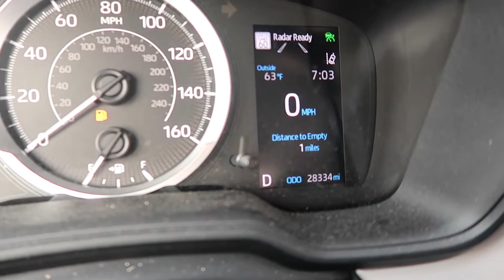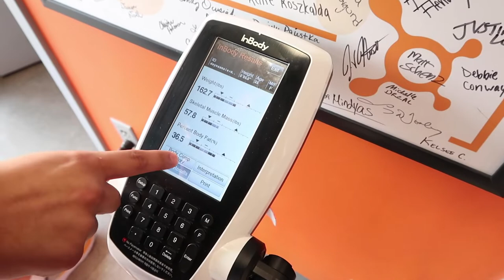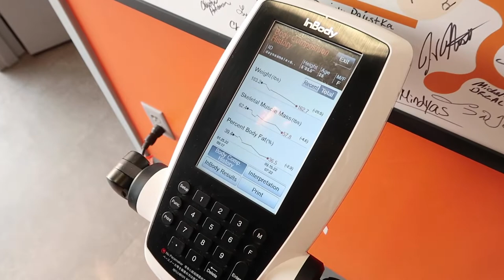DAYS IN THE LIFE as an orangetheory coach // prepping for dri tri, navigating my own fitness journey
hi friends! welcome or welcome back :) so glad to have ya here!! i'd been getting lots of requests on Insta about filming some coaching days in my life. here's a little glimpse into the life! would love to film more if it's something yall are interested in - so lemme know! don't forget to hit that subscribe button and stick around for what's to come!!

☆ LET’S CONNECT!! ☆